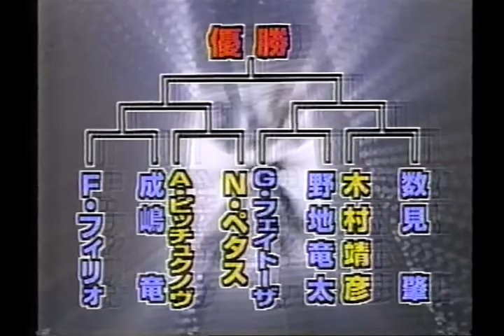極真会館 第７回世界大会 準々決勝 (3/5) (7th Kyokushin Karate World Cup 1999 - 3/5)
- 準々決勝 -
フランシスコ・フィリオ vs 成嶋　竜
アレキサンダー・ピッチュクノヴ vs ニコラス・ペタス
グラウベ・フェイトーザ vs 野地竜太
木村靖彦 vs 数見　肇

- Quarter final -
Francisco Filho vs Ryu Narushima
Aleksandr Pitchkunov vs Nicholas Pettas
Glaube Feitosa vs Ryuta Noji
Yasuhiko Kimura vs Hajime kazumi

成嶋　竜 vs Z・ササキ
成嶋　竜 vs S・ドルーレイン
野地竜太 vs S・タイアンデラ
野地竜太 vs 田ヶ原正文
野地竜太 vs S・ダコスタ
木村靖彦 vs S・デコヴィック
木村靖彦 vs 住谷　統